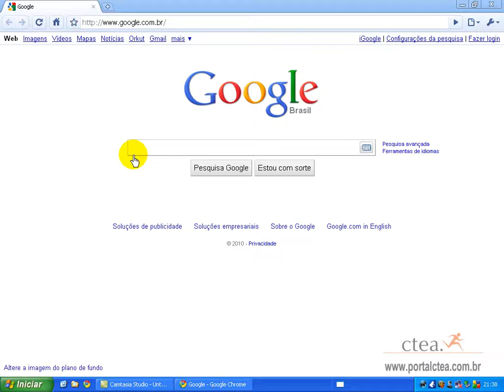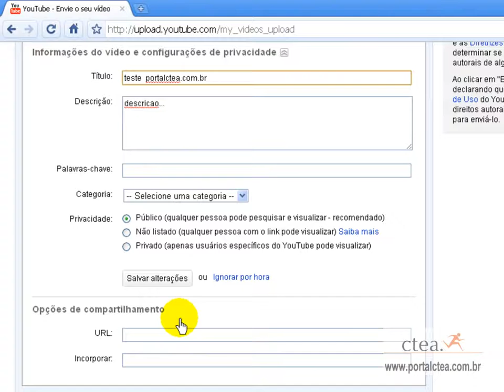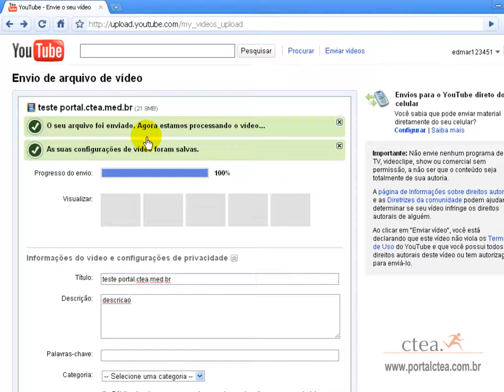inserindo videos so no youtube - portalctea.com.br